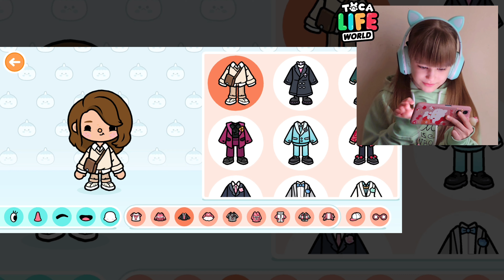TOCA BOCA world▫️создаём персонажа вместе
Сегодня мы вместе создадим красивого персонажа в популярной игре Toca Boca premium 💫